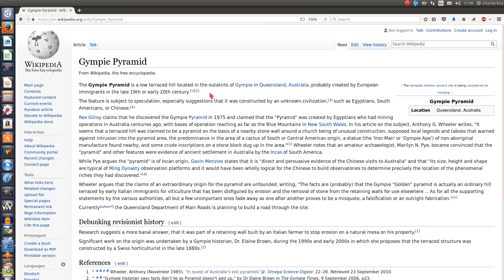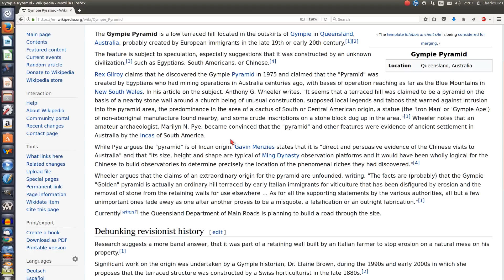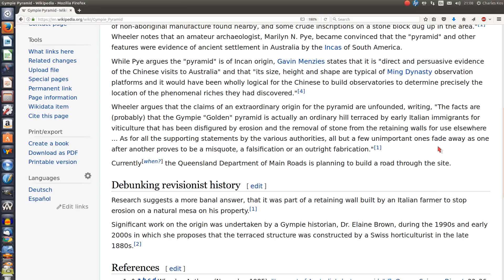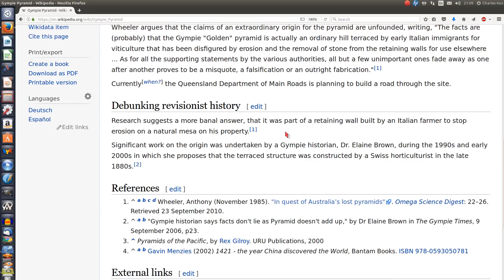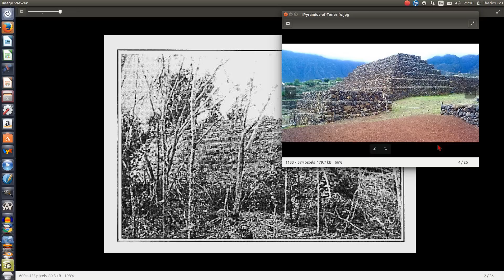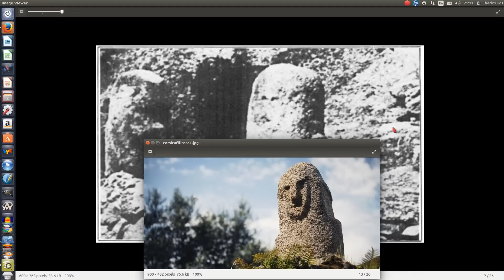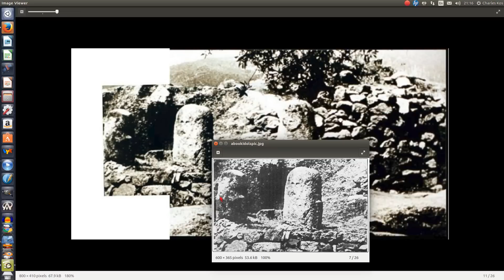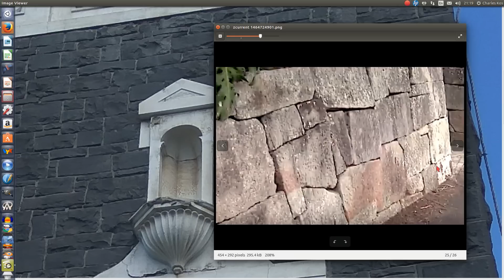Photos reveal Australia's Lost "Atlantic" Pyramid, Obelisks, Statues. Experts: "It never existed"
EDIT: MISTAKE! The Picture in the thumb is allegedly in AMERICA. However we are as yet unsure on this, those do look like gum trees!
Pictures reveal a lost civilization in Australia. Gympie is located not too far from Brisbane, near the Glasshouse Mountains. Pacific currents may have brought in travellers from the East. There may have been two Gympie pyramids. One was a kind of terraced hill, which still exists today. Bizarre photographs reveal what appears to be:
1) At least 2 Statue menhirs on top of the pyramid, corresponding to menhirs found in Corsica. These are surrounded with what look like loose Inca walls.
2) A weird crocodile sculpture
3) A BIZARRE sight! A typical Atlantic-Style pyramid surrounded by gum trees!
4) Bizarre obelisks which were found in front of the pyramid.

All of what is seen in the photographs has been taken away, quarried, destroyed, presumably by the influx of the town. Finally we compare the Gympie wall with known CONVICT walls and clear differences are apparent.

The Polygonal wall was according to urban legend, dismantled from the pyramid-hill, or terraces and brought in, and re-assembled to surround the central church wall.

The Guanches, worldwide travellers? Another name for them is the long ears.

My book on Worldwide Pyramids